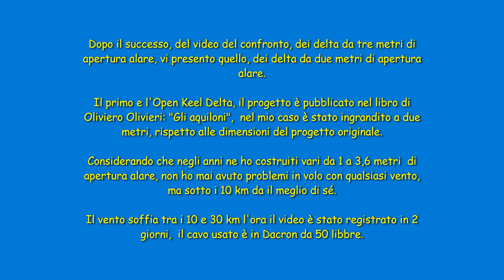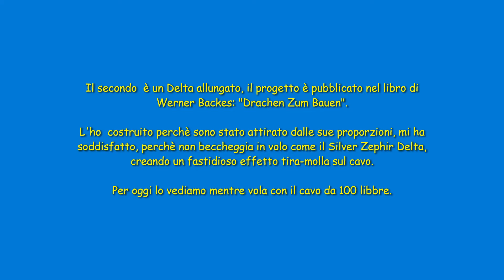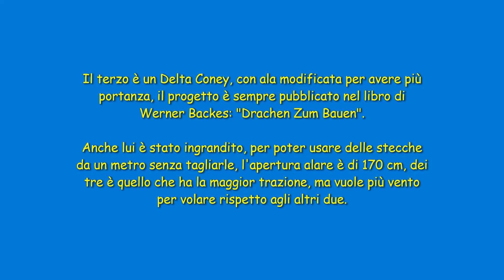CONFRONTO TRA I MIEI DELTA DI 2 METRI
Confronto tra i miei delta, di 2 metri di apertura alare, effettuato il 12 Aprile.